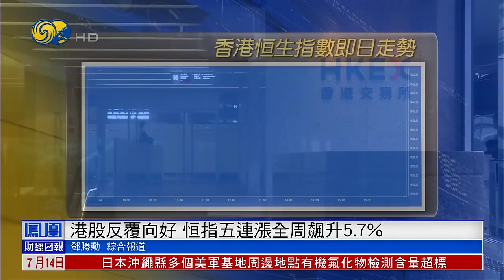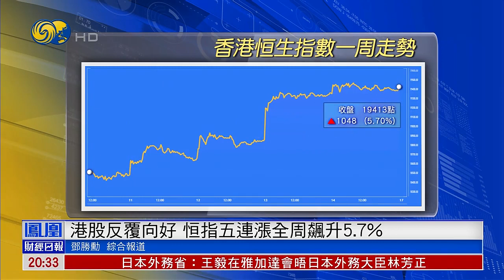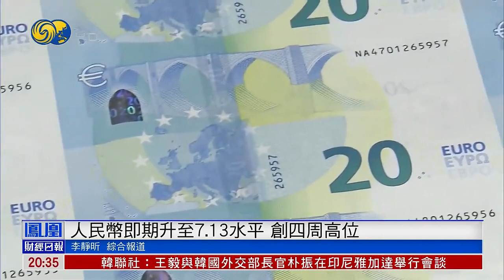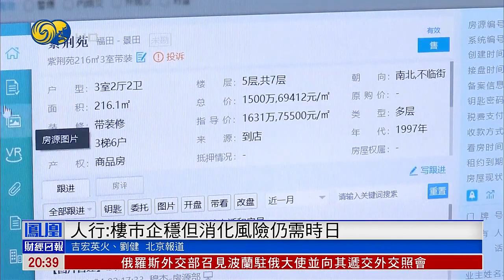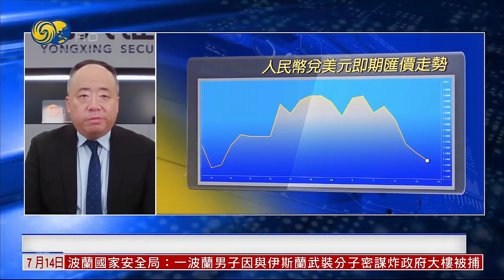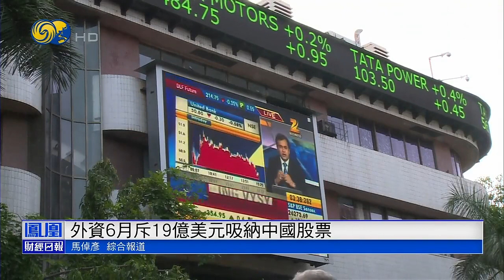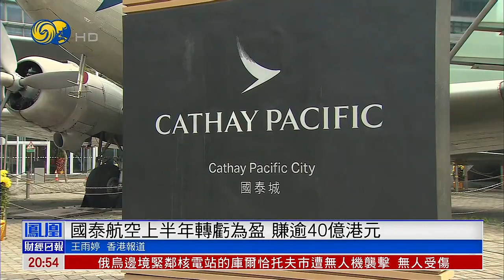【鳳凰財經日報】美通脹放緩匯價快速走低，人民幣即期價快速回升，下半年穩內需樓市或擔重任，日本仍將按計劃核污水排海，香港或禁運日海產品